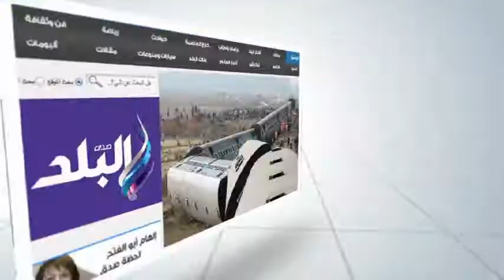محافظ الفيوم يأمر بالقبض علي جزار تلاعب بأسعار اللحوم